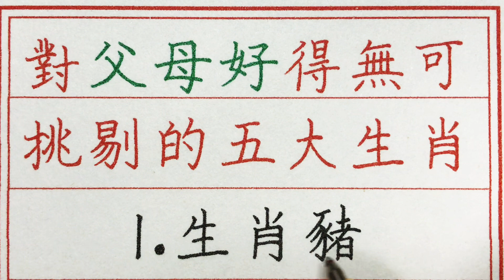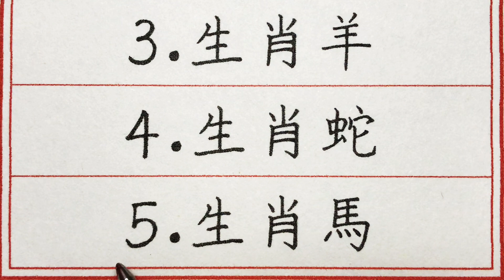老人言：對父母好得無可挑剔的五大生肖